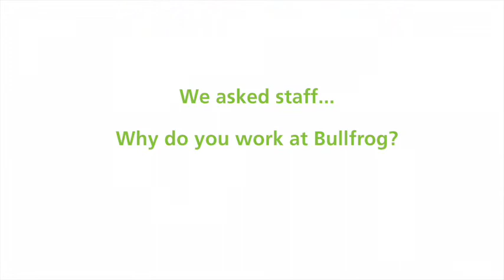Staff reflect on 10 years at Bullfrog Power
For Bullfrog Power's 10th anniversary, staff share their thoughts on why they work here!